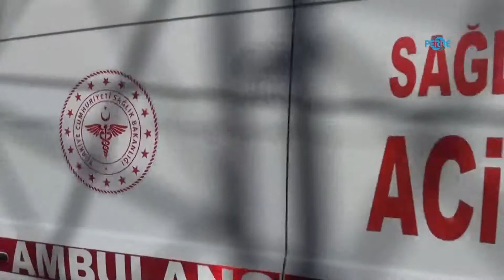Elektrik akımına kapılan 2 çocuk yaralandı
Perre Haber Ajansı-Adıyaman’da  elektrik akımına kapılarak yaralanan 2 çocuk tedavi altına alındı.Alınan bilgiye göre olay, öğlen saatlerinde Yeni Sanayi Mahallesi'nde Orhan Göçer’e ait olan 2 katlı evin çatı katında oyun oynayan Hasan Figen (15) eve yakın olan yüksek gelirim hattına kapıldı. Arkadaşının elektrik akımına kapıldığı gören Ahmet Sivritaş (16) arkadaşını aşağı çekmesi üzerine iki çocuk elektrik akımına kapıldı. Vatandaşların ihbarı üzerine olay yerine gelen sağlık görevlileri tarafından çocuklara ilk müdahalesinin ardından ambulanslarla Adıyaman Eğitim ve Araştırma Hastanesi'ne götürüldü. Acil serviste tedavi altına alınan yaralıların sağlık durumlarının iyi olduğu öğrenildi.